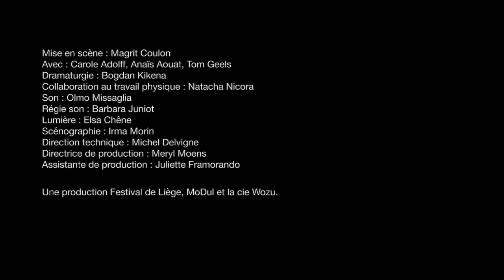SUPERNOVA 2020, l'édition fantôme - Épisode #13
Home │Magrit Coulon

À partir d’une recherche documentaire menée au sein d’une maison de retraite médicalisée (EHPAD) à Ixelles, trois jeunes acteurs et actrices nous restituent l’inquiétante étrangeté propre à ces lieux. Bluffant !